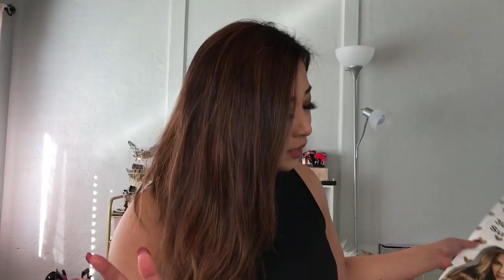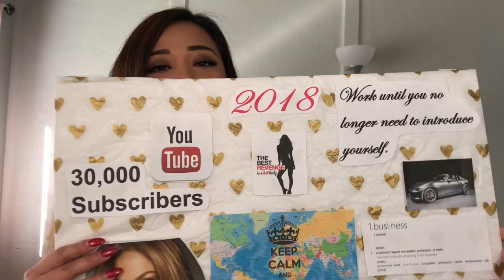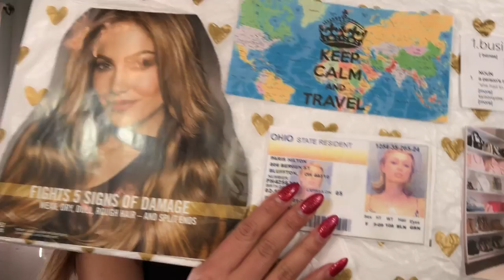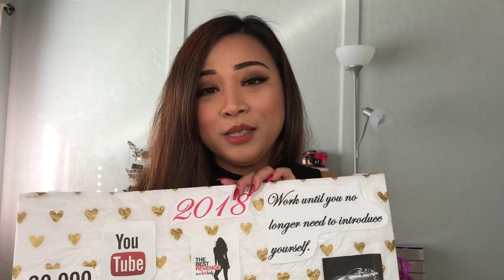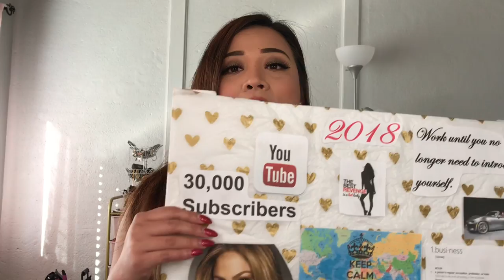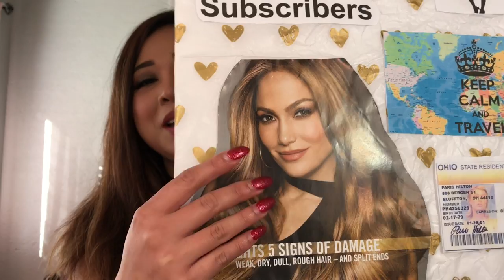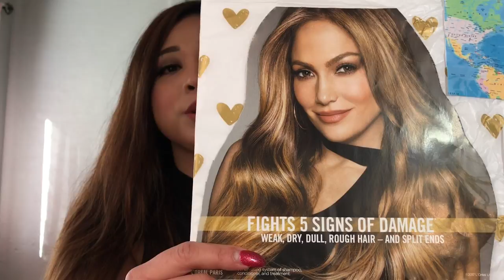Whats in my 2018 Vision Board???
I love Makeup and fashion. All things beauty pretty much ❤️

Sometimes everyday! Turn notifications on and be part of our sassy family :)

California based babe

my videos are monetized so if you do not skip my ads thank you so much!

Honest swatches will always be followed by a review after a week experience. I believe more time with the product will result to a detailed review since I have more time to experience it.

But from time to time ill be doing first impressions because there are items that are limited edition.

shop online and get money at the same time! 💯 legitimate

if you dont have any membership at ulta yet, you can sign up through this link and we will both have $10 to spend! 👌🏻

unboxing christmas gift from jondrae 2016

Based on my personal experience